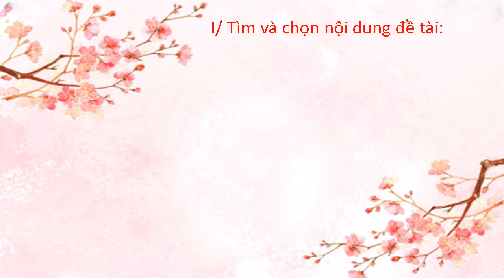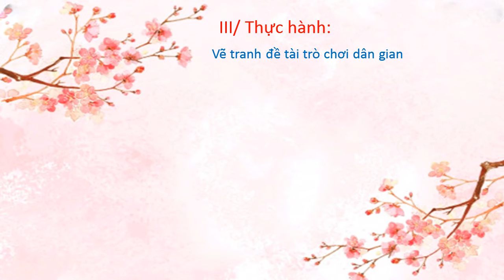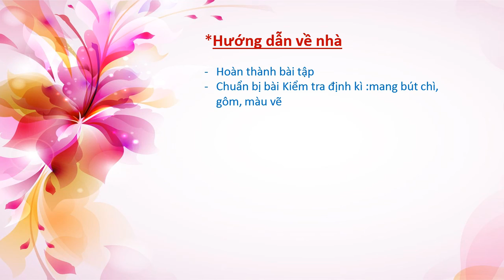MỸ THUẬT 7 - Bài Ôn Tập Kiểm Tra Định Kỳ Giữa HK2 (2020-2021)